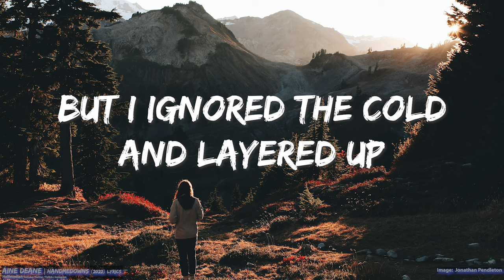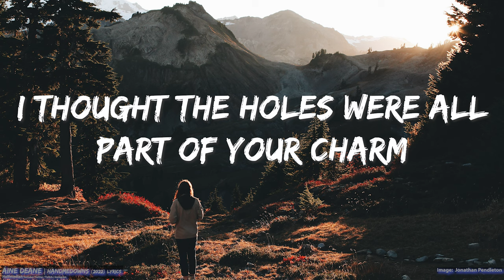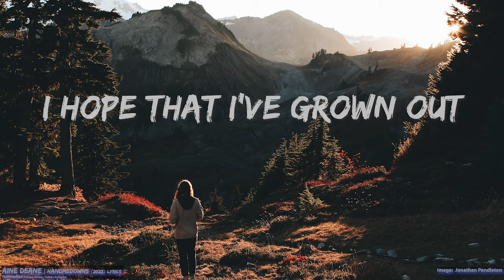Áine Deane - Handmedowns (Lyrics) - Audio at 192khz, 4k Video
Áine Deane - Handmedowns (2022)

Follow Áine on socials!